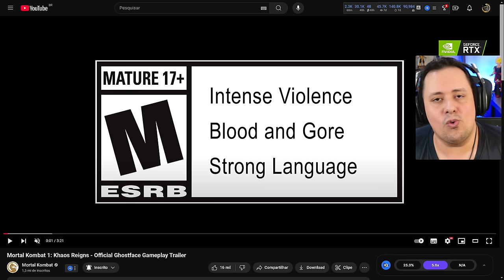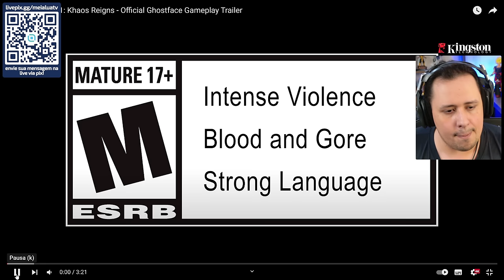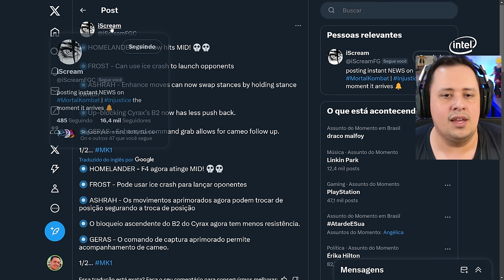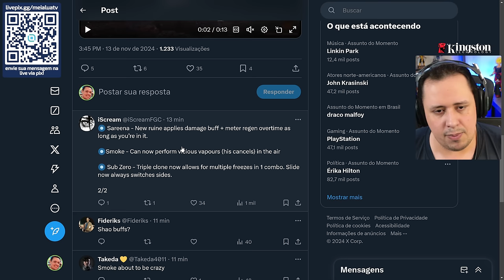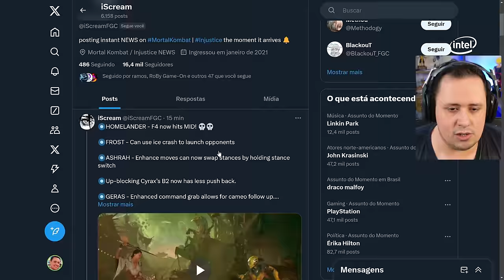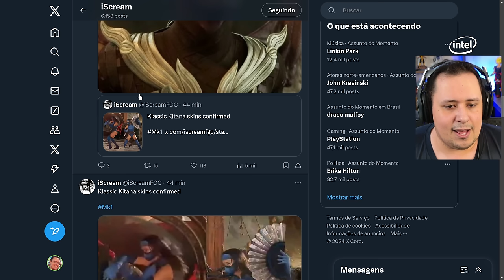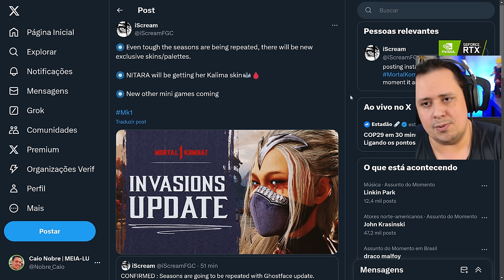BRUTALITY do GHOSTFACE, MK2 KITANA e RESUMÃO do KOMBAT KAST - MORTAL KOMBAT 1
Nosso PC Gamer:
Proc: Intel Core i7 14700k 3.4Ghz (Fornecido pela  @Intel )
Mobo: MSI Pro Z790-P WIFI (Fornecida pela  @Intel )
Microfone: HYPERX QuadCast
SSD: TeamGroup T-Force Delta 500gb
Fonte: Corsair TX850 W